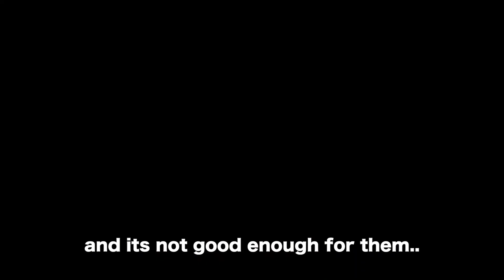We Got Inside A Dairy Farm...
We walked into a dairy farm with Israels' most famous activist, Tal Gilboa. This Is what we saw..

Tal Gilboa Is an Amazing activist from Israel and Is doing amazing work for the Animal Liberation movement in Israel, Please follow her and support her